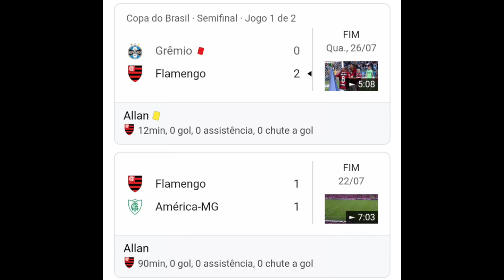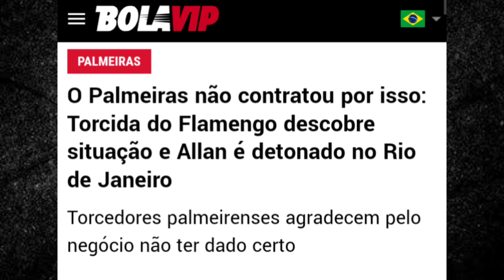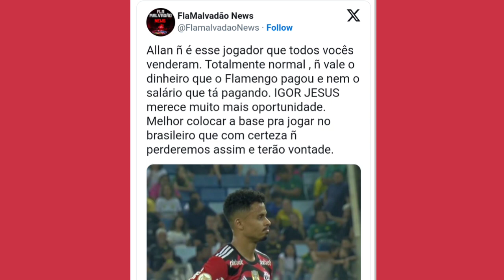😂MULAMBOS DETONAM ALLAN😂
ALLAN JÁ ESTÁ EM ROTA SE PESADAS CRÍTICAS NO FLAMENGO